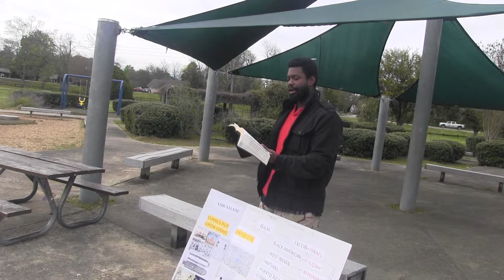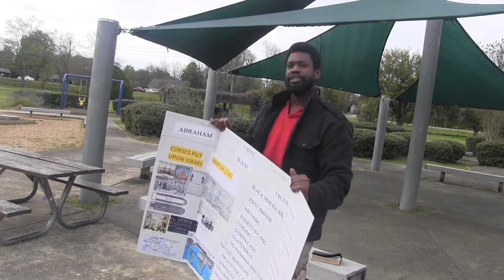Native people of the Americas are the Israelites!!!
Isaiah 55:11